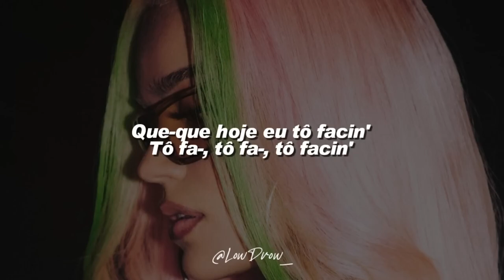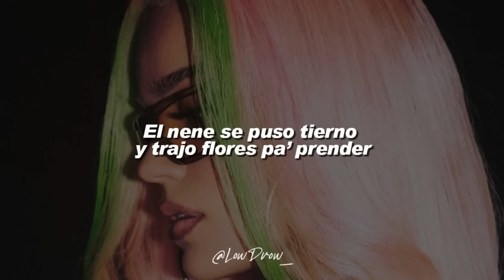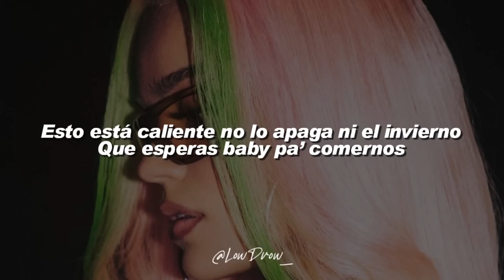DENNIS, MC Kevin o Chris, Maluma, Karol G - Tá OK (Remix)(Letra)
PRODUCTION: CLÃ FILMES
Director: Phill Mendonça
Executive Prod: Nil Souza
Edit: Gabriel Bargmann
Color: Ian Pasqualino Bleach

SET MALUMA - BELGIUM
Director: Phill Mendonça
Production: David Avellar
Prod./EP: Jean-Philippe Van Laethem
Creative Partner: Mathieux Ngoie Kapaj
Prod. Manager: Leen Haazen
DOP: Bernardo Negri
1AC: Bart Bleuze
2AC: Victor Maes
Gaffer: Theo Fernandez
Best Boy Gaffer: Ken Sody
Elect.: Eva Somers, Rayane Huart
Steadicam: Jerom Wallican
Art Dir.: Pieter Van Wilder
Set Dresser: Jonas De Wolf
Hairdresser Maluma: Anne-Marie Ngiamba
Stylist Maluma: Camila Monteiro
Casting Dancers: Bruna Rocha
Dancers: Amanda Siqueira, Bruna Rocha, Dru Lewis, Gabriele Jau, Kezi Krebou, Roushonara Campbell, Sareena Garbuja, Treasure Alexia
BTS Videographer: Jelle Van de Perre
Catering: La Fallera
Photos Making Of: Cesar “Tes” Pimienta
Video Making Of: Jelle Van de Perre

SET KAROL G - LOS ANGELES
Director: Phill Mendonça
Prod.: Melanie Chapaval Lebensztajn
Prod.: Felipe Britto
1AD: Jonas Morales
2AD: Damon Limbrick
Prod. Manager: Helena Sardinha, Rafael Thomaseto
Prod. Coord.: Gabriel Redondo
Prod. Ass.: Lea Cochet, Julio Almaguer, Anthony Vega, Munkhbat Monk, Mateus Hueb
Dir. Photog.: Victor Ponce
1AC: Mailson Soares
2AC: Gui Freitas
VTR: Gene Balitski
DIT: Carol Colombo
Steadicam Operator: André Magulas
Gaffer: Matt Hall
BB Elect.: Rich Arana Elect.: Carlos Gomez
Elect.: Danny Carrillo
Key Grip: Mynor Priesing
BB Grip: Alex Reilly
Grip: Marc Gonzalez
Prod. Designer: Sam Neidenbach
Art Ass.: Chad Tatham
Make up Karol G: Duvan Foronda Perez
Hair Karol G: Cesar Ramirez
Stylist Karol G: Chloe and Chenelle
Hair & Make Up Cast: Diva Correa, Douglas Modesto
Dancers Stylist: Juana Martello
Dancers: Payton Alix, Nick Pauley, João Herculano Brescoll, Armani Rodriguez, Baden Silva, Igor Faria, Owen Scarlett, Tarik The Boom, Alex Jackson, William Vieira Carvalho
Catering: Beezoo
Craft Service: Jonathan Ebel
Making Of Karol: Alex “Grizz” Loucas
Making Of: Eduardo "Orelha", Mateus Martins

SET DENNIS - BRAZIL
Director: Phill Mendonça
AD: Fernando Haddad
Creative search: Audrey Nobrega
Prod: Fani Amarante, May
Platô: Atila Piologo
Ass platô: Fabio de Lima
Ass platô: Mariana Machado
Local prod.: Key Tetra, Mestre Dá
Local cleaning: Simone Cunha
Prod. Ass.: Alex Rodrigues
Dop: Bernardo Negri
Steadicam: Dom
1AC: Jhonny Adbul
2AC: João Kibe
Logger/Streaming: Carlos Nascimento
Video ass.: Dayane Porto
Direct sound: Cristiano Caldeiras
Drone: Solano
Gaffer: Raphael Santana
1 Elect. Ass.: William Drengue
2 Elect. Ass.: Thiago Henrique, João
Art Dir.: Camila Lavrado
Art Ass.: David Santos
Stagehand: Jean Santos de Moraes
Stagehand Ass.: Derec Silvério de Lima
Stylist: Ana.Ca’s Styling
Make-up: Cora Marinho
Cast Stylist: Camila Monteiro
1 Stylist Ass.: Bruna de Paula
Fashion Prod.: Pat Werneck
Fashion Prod.: Guilherme Orlando
Prop: Alexandra Marinho
Cast Make-up: Sabrina Stockler
Make-up Ass.: Maria Antônia Cler
Cast Prod.: Thalita Murad
Cast Ass.: Aline Esperança
Cast Prod. Set: Vanessa Forton
Dancers: Duda Simões, Juan Augusto, Ana Livia, Loc imperador, Nicolle Zupo, Laryssa Magalhães, Julianna Paschoal, Pedro Seabra, Agatha Souza, Lucas Narcizo
Extra: Reilã, Cogu, Ronaldinho, Thielle Luize, Camile RJ, Jadir Guedes, Caio Duarte, Camila Paulo, Michael Serra, Anne Santos
Catering: Descubra Bar da Vanusa – Cantagalo / Badalando Restaurante - Cantagalo
Mototaxi: Assoc. de Moto-Táxi Copacabana - Ipanema - Leblon
Elet.: Santana Equipamentos Cinematográficos
Elet.: The Best
Infra: ETC
Camera Van: Waguinho
Passengers Van: Pridi Transportes e Logística
Motoboy: ACS Transportes
Cam. Equipment: Araguaia Filmes
Pickup: Sandro Guimba
Paredão Sound System: Equipe Lazer Digital
Lettering: Caio Gomes

SET KEVIN O CHRIS - BRAZIL
Director: Vinicius Alves
Prod.: Nathalia Gondinho
Prod. Ass.: Lucas Euler
Gaffer: Anderson Batista
1 Elet. Ass.: Gabriel Miranda
Extras - Director: Belinha Lopes -

 • Dennis e Kevin O Chris - TÁ OK (Clipe...

SONY MUSIC
President: Paulo Junqueiro
A&R VP: Bruno Batista
Regional A&R VP: Guilhermo Gutierrez
Mkt VP: Cristiane Simões
A&R Director: André Vilella
A&R Manager: Víctor Oliveira
A&R Analyst: Jhulia Gomes
A&R Audiovisual: Luna Berbert
Mkt Manager: Ricardo Bertozzi
Label Mkt: Sâmella Freitas
Mkt Analysts: Luam Silva, Gabriela Mello